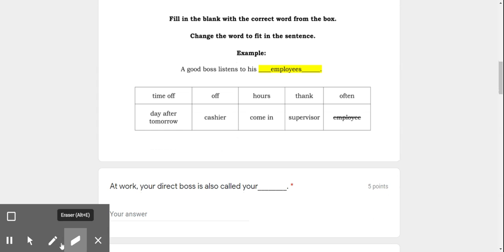L4-1.4a Employment-Vocabulary-gap fill copy- HOW TO